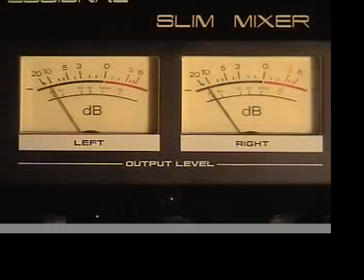Redstart - Cloud 828 (1994)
Produced in 1994 by Redstart. Sequenced with Amiga2000 OctaMED. Mastered directly from Audiotape.